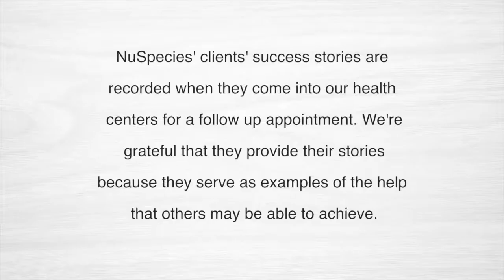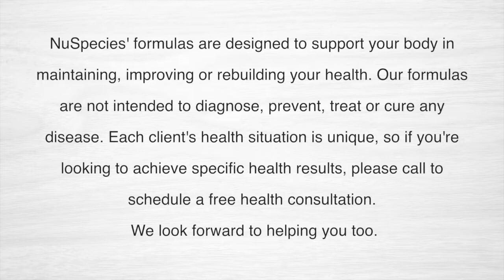Joann - Pain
Joann has always been big on supplements, but she is feeling really good with NuSpecies.  She occasionally has knee issues but is able to get relief from taking NuSpecies.   She doesn't like to take medication because of allergies and other sensitivities but she takes her NuSpecies every day.

Joann: Every once in a while I get some issues in my knee, but between working out and building up all the muscles around it, and taking your MSM and anti-inflammatory, we're good to go.
 My knee is feeling much better. I don't take medication because medication really bothers me. I have a lot of allergies and sensitivities, so if I would take things over the counter or whatever, I would-
Speaker 2: Like, tablets, or capsules, would those bother you?
Joann: Yeah, yeah, yeah, I don't really ... I like the liquid, I really like the liquid. Detox, when I first started using it I was using it twice a day. Now I use it once a day.
 I take that every day, and all the vitamins, the LNu9, the calcium, the mineral and the inflammatory. I mix all four in one little thing and I shoot it down and I'm fine with that.
Speaker 2: Okay.
Joann: The detox, I mean, it tastes like dirt. It tastes like dirt but I drink it because it's good for you. I appreciate the fact that you take the garlic out. You make special models for me without the garlic, because I can't handle the garlic. Also with the detox, same thing. So, I appreciate that. It's a very customizable company. It just focuses on everybody's needs.
 I've always been big on supplements, but I really really like these. I just feel like something inside is good. That's how I feel.